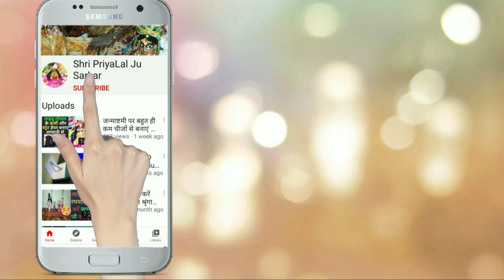श्रीकृष्ण जन्माष्टमी दर्शन ! Janamshtami Darshan PART-1 !! Janmashtami Krishna Shringaar !!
श्री राधे-राधे !

श्री हरिदास 🌹

मेरे लड्डू गोपाल के जन्माष्टमी के दिन की बन शुरुआत कैसे हुई आज इस वीडियो में आप यह देख पाएंगे !

मेरे प्रभु ने कैसे स्नान किया ? वे कैसे तैयार हुए ? भोग में क्या था ? ये सब आप इस वीडियो में दर्शन कर पाएंगे !

इस वीडियो में जन्माष्टमी की  सुबह की दिनचर्या है इसीलिए ये पार्ट 1 है , बाकि रात्रि के उत्सव की झलकियां आपको पार्ट 2 में दर्शन करने को मिलेंगी !!

राधे राधे

श्री हरिदास 🌹

Shri Radhe Radhe !

Shri Haridas 🌹

How did the beginning of the day of Janmashtami of my Laddoo Gopal started on Janmashtmi, you will be able to see this in this video!

How did my lord take Snan? How did they prepare? What was there in Prasadam ?
You will be able to see all this in this video!

Janmashtami has a morning routine in this video, so this is Part 1, the rest of the night's festivities will be seen in Part 2.

Radhe Radhe

Also Watch  :-

Janamshtami celebration
Janamshtami 2020
Janmashtami morning Routine
Janmashtami morning activities
How to do day start on Janmashtami
How to celebrate Janmashtami
Janamshtami kaise manayen
Janamshtami par din ki shuruaat kaise karen
Janmashtmi Par Panchamrit Snan Kaise Karayen
Janmashtmi Par Laddu Gopal ko Taiyar Kaise Karen
Janmashtami Snan Darshan
janmashtmi Prasadam